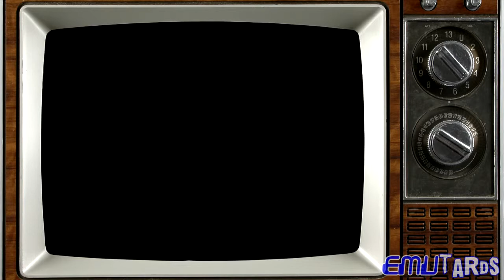Turtles in Time Episode 3: A Rat, A Turtle, A Wolf and A Chrome Dome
The Emutards go Sewer Surfin' for Pizza Monsters and battle some well known baddies in this episode of Turtles in Time.